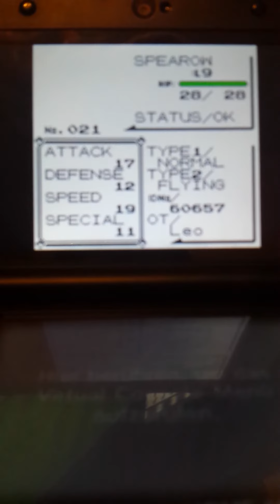Leos erstes Mew in Pokemon Gelb auf dem 3DS